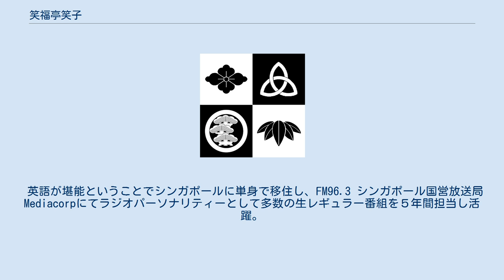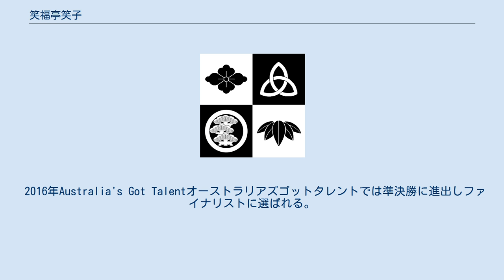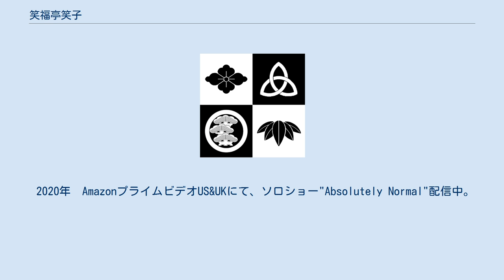笑福亭笑子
笑福亭 笑子（しょうふくてい しょうこ、本名：小野 綾子（おの あやこ）、兵庫県神戸市出身の女性上方落語家、腹話術師。
メルボルン在住。
唯一海外を拠点に活動する落語家。
英語落語、腹話術落語で世界を回る。
日本にも定期的に帰国し、天満天神繁昌亭などに出演。
オーストラリアゴットタレントでは準決勝まで進む。
南半球最大規模のフェスティバルアデレードフリンジでは、５星を獲得する。
Amazonプライムビデオでソロショー「Absolutely Normal」配信中。
 かつては警察官、アナウンサー、DJであった。
語学留学で培った英語を用いて、海外を中心に落語の公演をしている。
 神戸山手女子短期大学卒業。
神戸市婦人交通指導員として警察に勤務し、腹話術を使って交通安全を教えていたのが、腹話術を始めたきっかけ。
3年勤めた後、カナダに留学し英語を習得する。
帰国後はアナウンサースクールに通いながらタレント活動を開始。
読売テレビ「24時間テレビ 愛は地球を救う」大阪会場司会を３年連続担当。
 ラジオ大阪「大阪あの町この人」FM宇治「ボンバーナイト」 FMビーチステーションなど、関西を中心に多数レギュラーラジオ番組を担当。
 英語が堪能ということでシンガポールに単身で移住し、FM96.3 シンガポール国営放送局Mediacorpにてラジオパーソナリティーとして多数の生レギュラー番組を５年間担当し活躍。
 取材で訪れた落語会で観た笑福亭鶴笑のパペット落語に感動し初めは弟子入りを断られるが、鶴笑がロンドンを活動拠点にすると聞き、1日先回りしてロンドンヒスロー空港で迎え、弟子入りを許可される。
2004年3月30日に鶴笑に入門。
ロンドンにて4年間修行。
学校公演、コメディークラブ、ストリートシアター、劇場と幅広く活動。
2004年にはエジンバラフリンジフェスティバルにも出演。
2008年より大阪に移住し、天満天神繁昌亭を中心に活動。
帰国してからは日本語の本格的な古典落語にも力を入れる。
2010年4月より再びシンガポールへ移住。
2012年よりオーストラリア・メルボルンに移住し、英語でのパペット落語の会、学校公演でオーストラリア中を回りながら、定期的に日本にも戻り、繁昌亭などに出演。
師匠同様、パペット落語や英語落語、腹話術を使った落語に取り組んでいる。
 2013年より一年間、東京に移住し活動。
三遊亭円丈の落語会や、三遊亭白鳥と江戸の新作女流落語家と落語会で共演や、英語落語の会を開催する。
 2014年より、拠点をメルボルンに戻し世界を回る。
 2020年　AmazonプライムビデオUS&UKにて、ソロショー"Absolutely Normal"配信中。
海外を拠点に活動する唯一の落語家である。
 日本語と英語のどちらにも力を入れていた。
2014年メルボルンに再び移住。
 メルボルンインターナショナルコメディーフェスティバルに2014、2015年,2018年と２週間連続単独公演を行うなど、オーストラリアのみならず、ロンドン、エジンバラ、パリ、ドイツ、アメリカ、ニュージーランド、東南アジア、太平洋諸国など海外公演も行っている。
 読売テレビ「グッと地球便」で、オーストラリアでの活動を30分間特集で紹介される。
 2016年Australia's Got Talentオーストラリアズゴットタレントでは準決勝に進出しファイナリストに選ばれる。
 2017年世界国際女性デーでは、オーストラリア国営放送ABC ラジオ、テレビ出演。
 2018年テレビ東京「なぜそこに日本人」〜海外で有名人特番〜で特集される。
 2019年　南半球一最大規模のアデレードフリンジフェスティバルにて、ソロショー"Absolutely Normal"が５星を獲得する。
 2020年　AmazonプライムビデオUS&UKにて、ソロショー"Absolutely Normal"配信中。